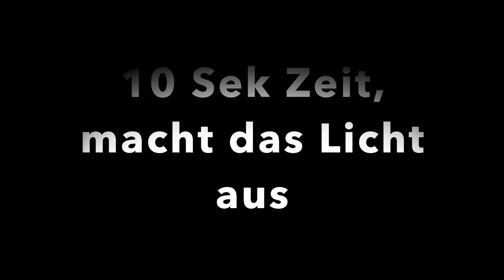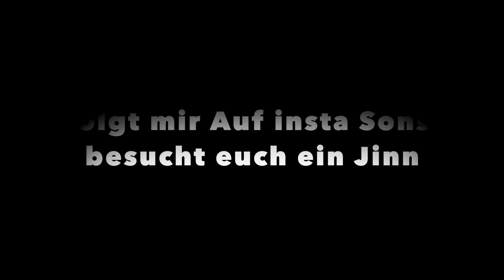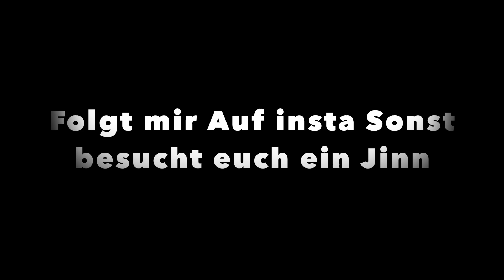Jinn und Horror Story die Begegnung mit einer Toten | BigMo